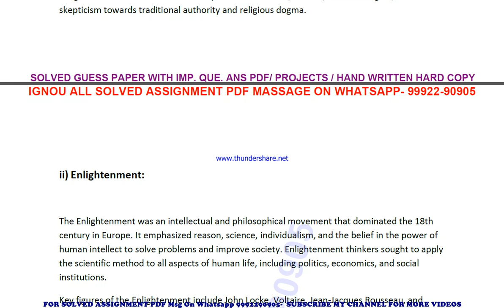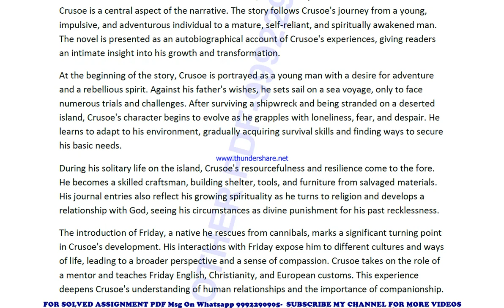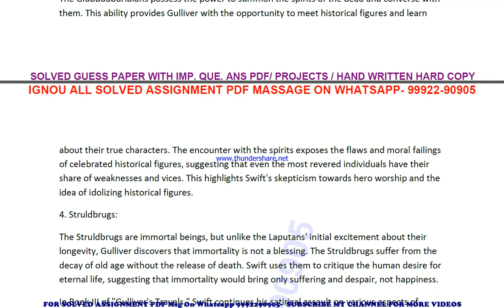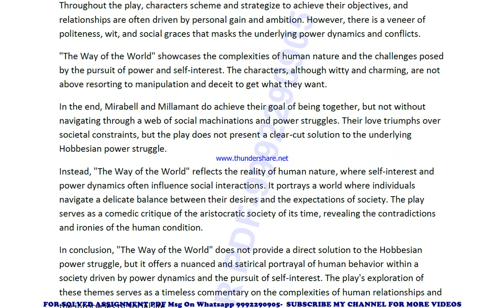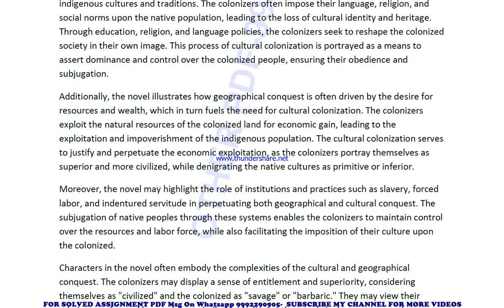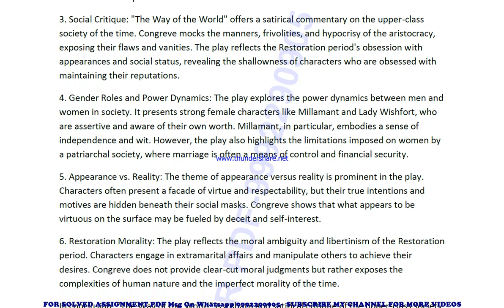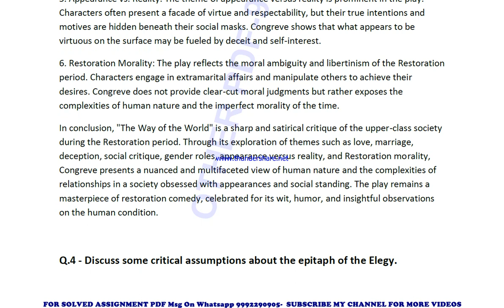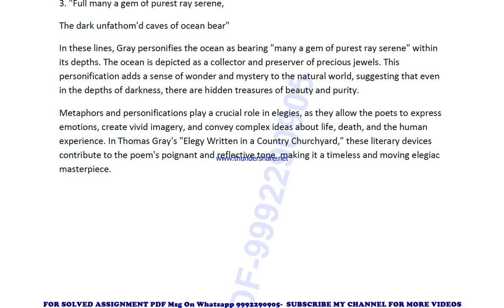begc 108 solved assignment 2023-24 | begc 108 solved assignment in english 2024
price-
bag-30rs

 ignou solved assignment begc 108,
ignou begc 108 solved assignment in english,
ignou begc 108 ignou assignment 2023-24 solved,
ignou begc 108 solved assignment 2023-24,
ignou ignou begc 108 solved assignment free,
ignou begc 108 solved assignment ignou 2023-24,
solved assignment ignou 2023-24 ignou begc 108,
begc 108 solved assignment ignou exam preparation ignou exam
begc 108 exam how to study for ignou,
exam begc 108 exam preparation preparation for,
gnou exams begc 108,
 ignou begc 108 exam preparation,